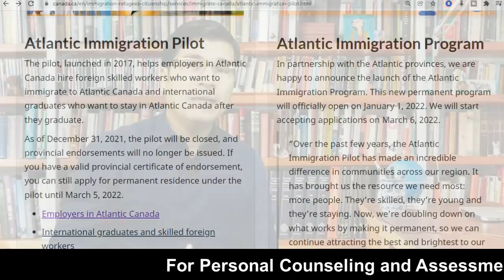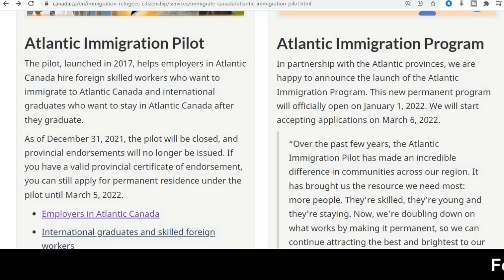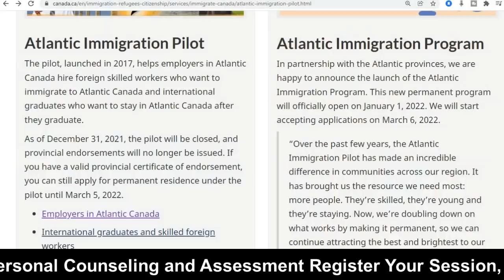Are You Ready For CANADA ATLANTIC IMMIGRATION PROGRAM 2022 ? I Urdu_Hindi By Easy Visa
Web: 5staraviation.pk